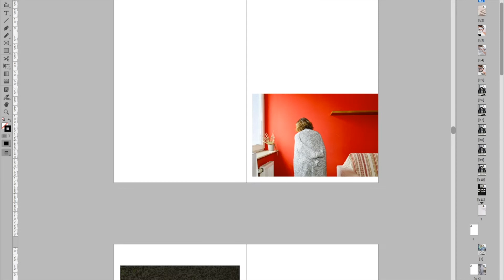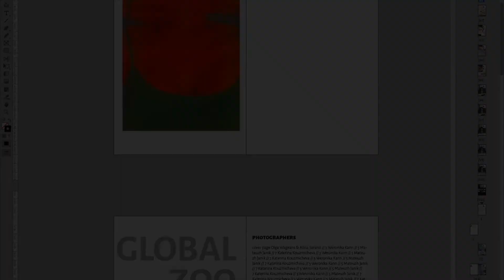Global Zoo photozine by Zoopark Publishing — Work In Progress video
After our experimental open call and online zine-making live stream, Zoopark guys went for behind-the-scenes work to edit and design the zine.

The work-in-progress video is here for you.

What Tanya and Alex from Zoopark say:
"We've spent a bit more than a week with these wonderful pictures and even though had to struggle to fit into 72 pages to make the staple binding possible, we are happy with this final PDF.

We integrated the suggestions for the title that we had from the live-stream participants, making them sound like some confused voice call of two people separated by the lockdown.

The final version of the zine includes 48 pictures from around 35 photographers, and we sending it to print this week. Thanks so much for all who took part and contributed, was a huge pleasure for us!"